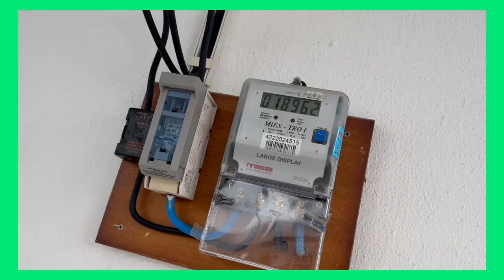The Rainy Season in Malaysia • Pros & Cons